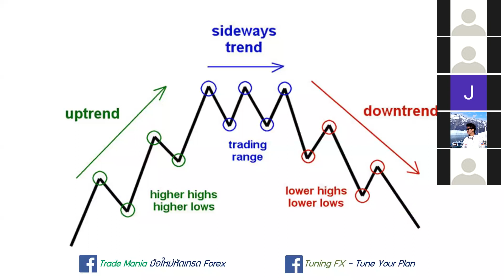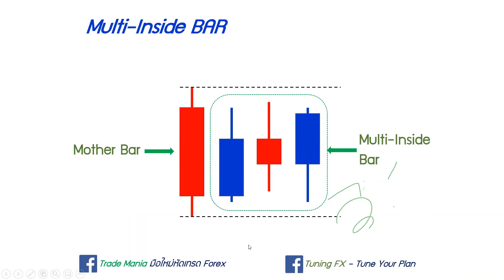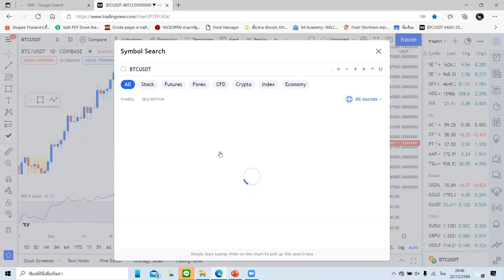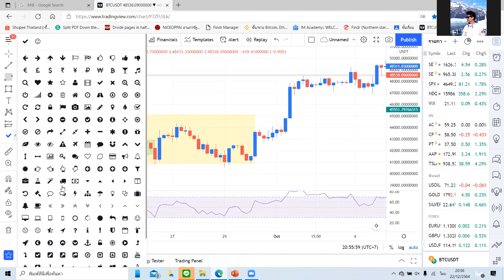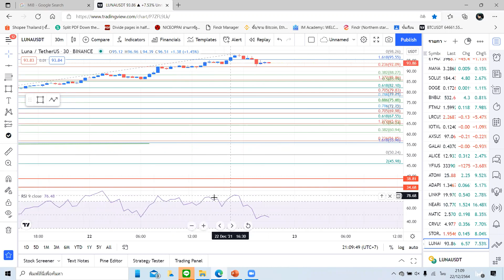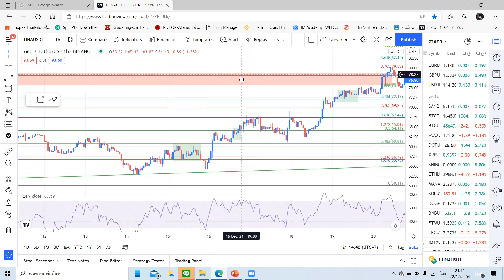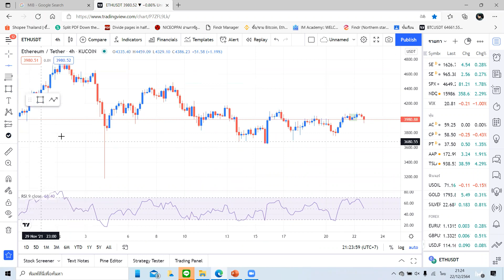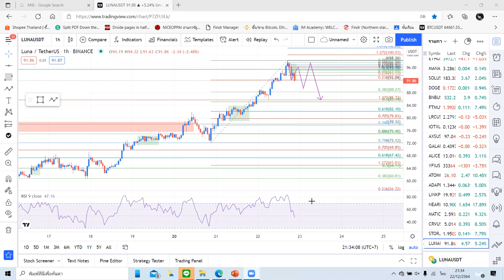เทคนิคการเทรดกลางกรอบด้วย MIB by Coach Only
Credit The Zillionaire team
สนใจสมัคร DCX คลิกลิ้งค์
สมัครแล้วควรติดต่อผู้แนะนำเพื่อเรียนวิธีการใช้โปรแกรมได้อย่างแม่นยำมากขึ้น
โปรแกรมมี 3 แบบและรายละเอียดแตกต่างกันค่ะ
อยากสอบถามเพิ่มเติม แอด Line id : thidarin